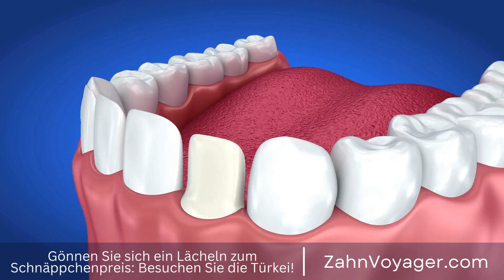Regelmäßige Zahnreinigung - Wie oft sollte man zum Zahnarzt gehen und warum ist es wichtig?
Kontaktiere uns:
Telegram Eine regelmäßige Zahnreinigung ist ein wichtiger Bestandteil der Mundhygiene und der vorsorgenden Zahnmedizin. Dabei werden Zahnbeläge, die sich trotz regelmäßigem Zähneputzen ansammeln, gründlich entfernt. Dies hilft, Karies und Zahnfleischerkrankungen zu vermeiden und die Gesundheit der Zähne und des Zahnfleisches zu erhalten. Bei der Zahnreinigung werden auch mögliche Verfärbungen durch Kaffee, Tee oder Nikotin entfernt, wodurch die Zähne wieder strahlend weiß werden. Die Behandlung wird in der Regel alle sechs Monate empfohlen, um eine optimale Mundhygiene aufrechtzuerhalten. Sie ist schmerzfrei und dauert in der Regel nicht länger als eine halbe Stunde. Eine regelmäßige Zahnreinigung ist somit ein wichtiger Bestandteil für gesunde und schöne Zähne.